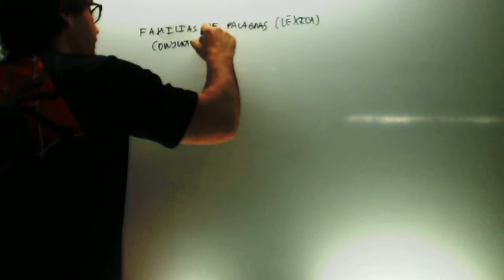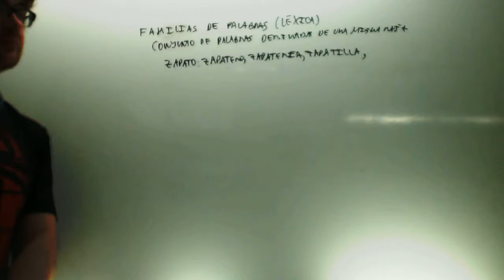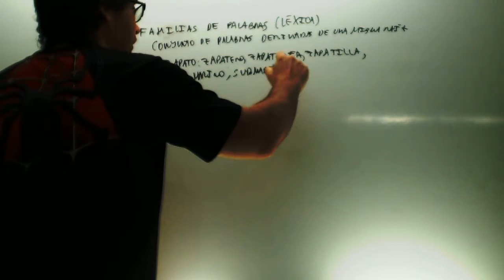Familias de palabras Lengua 1 ESO Academia Usero Estepona